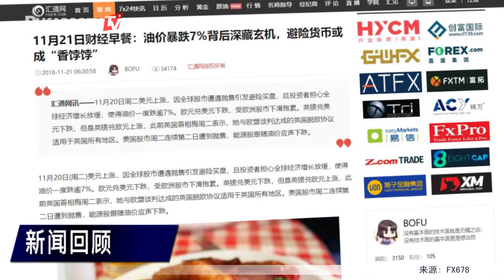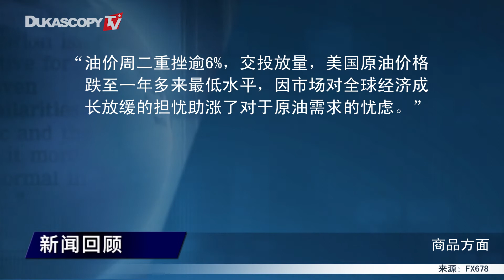避险货币或成“香饽饽”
1. 全球股市遭遇抛售引发避险买盘
2. 要闻回顾
3. 商品股市外汇表现